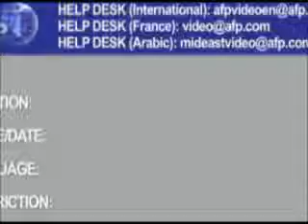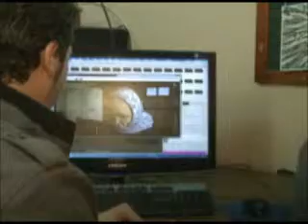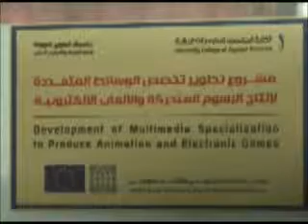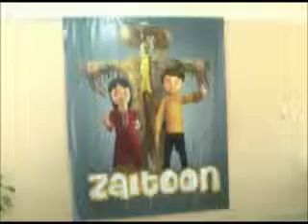فيلم كرتوني في غزة يروي معاناة الفلسطينيين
يجهد فريق شبابي فلسطيني في غزة لوضع اخر اللمسات على اول فيلم كرتوني سينمائي ثلاثي الابعاد يجسد القضية الفلسطينية في قالب فني، ويامل الفريق ان يشكل هذا الفيلم نافذتهم نحو العالمية.